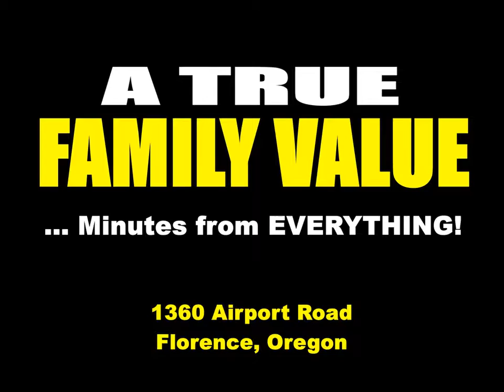OREGON COAST HOME TOUR: Minutes from everything, a true family value!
For more information on this and other fine properties along the Pacific Coast in Florence, Oregon, call Diana Hackett at , or toll-free at .